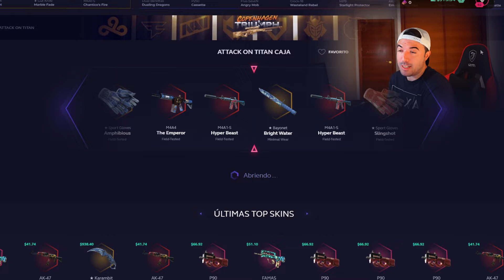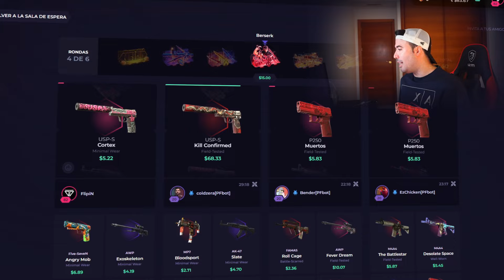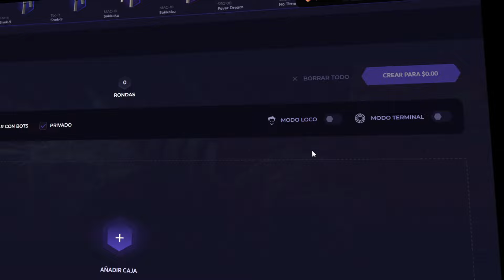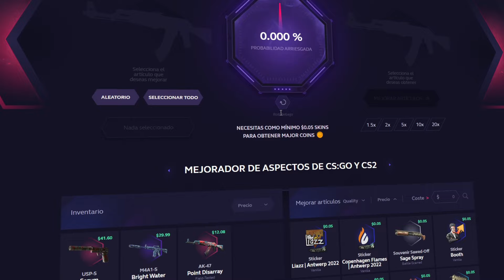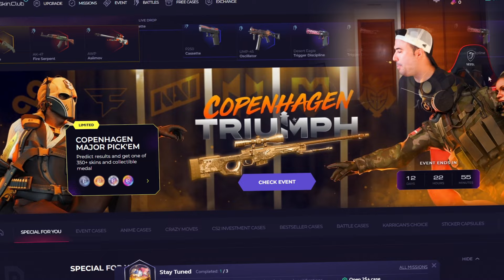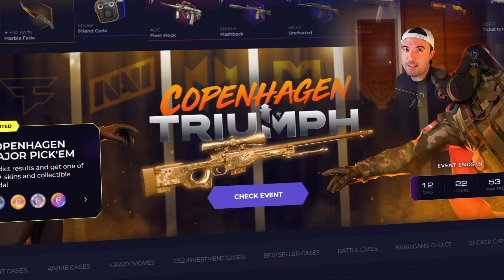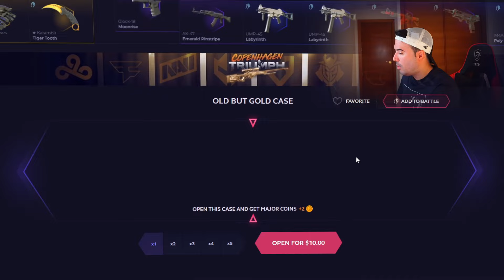TGD.PRO NUEVOS FICHAJES